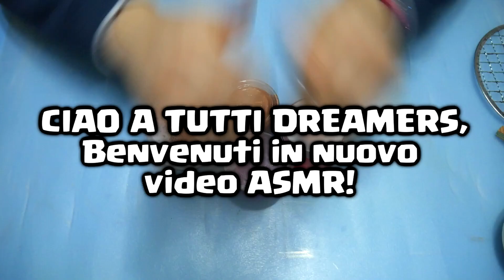PROVA a NON RILASSARTI: ASMR con FOAM e BUTTER SLIME! ASMR con SLIME FATTI in CASA! By FrancyDreams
Nel video di oggi faccio l'ASMR con gli slime di San Valentino che abbiamo fatto un paio di giorni fa qui sul canale! Putroppo di sottofondo c'è il rumore prima del Frigorifero e poi è partito il Climatizzatore: questo video è un po' sfortunato! xD
Fammi sapere cosa ne pensi e se ti sei rilassato almeno un pochino! :D

Buona Visione!
Francy